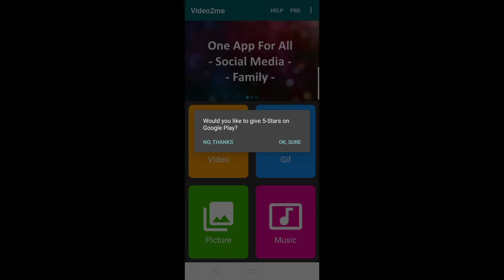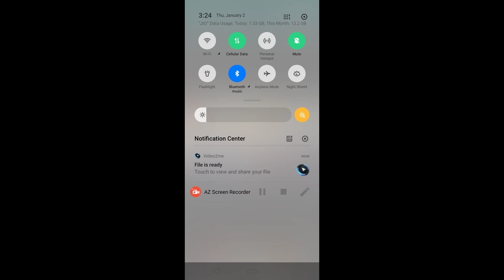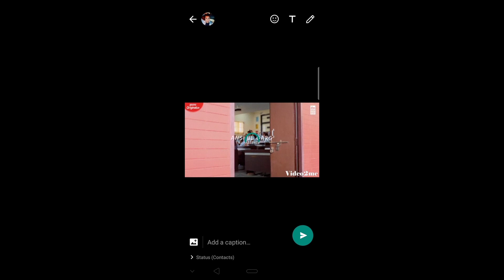HOW TO POST MORE THEN 30 SECOND VIDEO ON WHATSAPP STATUS ! new WhatsApp hidden trick ( early 2020)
Hey guys in this video i will show you how to post longer video on whatsapp status like more then 30 second without root limit increase in hindi 2020

whatsapp status longer than 30 second
how to post more than 30 seconds video on whatsapp
how to post more than 30 sec video on whatsapp status
how to post more than 30 sec video on whatsapp
how to post more than 30 seconds video on instagram
how to post status more than 30 seconds
how to post video more than 30 seconds on facebook
how to post whatsapp status more than 30 seconds